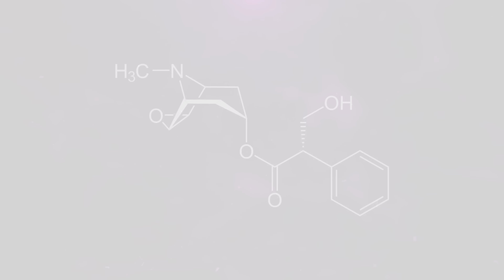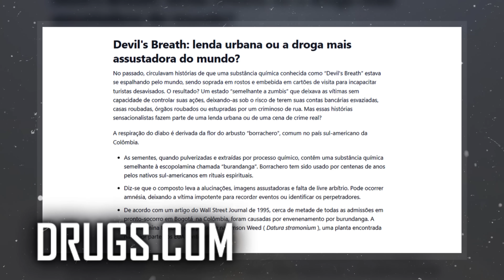DEVIL'S BREATH - a DROGA mais ASSUSTADORA do mundo?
Relatos dão conta de que, na Colômbia, surgiu uma droga que transforma a pessoa em um zumbi, ou uma marionete, e passa a responder aos comandos de outra pessoa. Conheça Devil’s Breath, a droga mais assustadora do mundo.

Ficha Técnica:
ROTEIRISTA:  Mozart J. Fialho / EDITOR DE VÍDEO:  Isaac Ribeiro e Vinícius Portela / ILUSTRADOR (THUMBNAIL): Studio Imane/   DIREÇÃO DE FOTOGRAFIA e OPERAÇÃO DE CÂMERA: Francisco (Sombra) e Vinícius de Melo  / AUXILIAR DE CÂMERA: Danyllo Freitas / AUXILIAR DE ESTÚDIO: Pablwo Henryky / PRODUTOR: Thales da Guarda /  DIREÇÃO DE ESTÚDIO: Carlos de Freitas /ÁUDIO e DIREÇÃO DE CENA E DE GRAVAÇÃO: Marlúcio Rezende / REVISÃO DE ROTEIROS: Maurício Moreira / CHEFE DEP. YOUTUBE: Gabriel Vilela / PRODUTOR EXECUTIVO: Luiz Phellype Alves